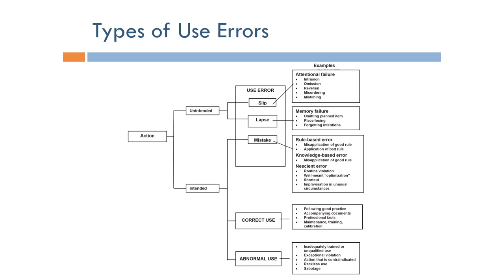Human Factors Engineering: Types of Use Error (Arabic Narration)